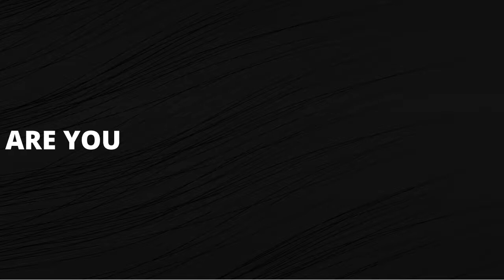NEW YEAR SPECIAL PROGRAMME!!!!!#2022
FUTURE INTEDU CENTER A ONLINE EDUCATION PORTAL.